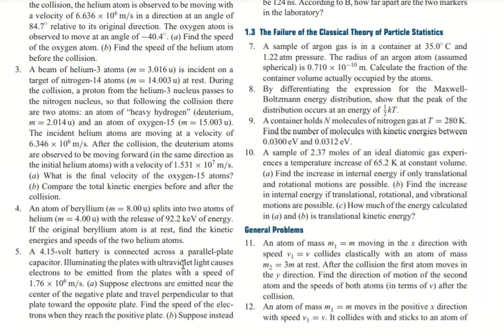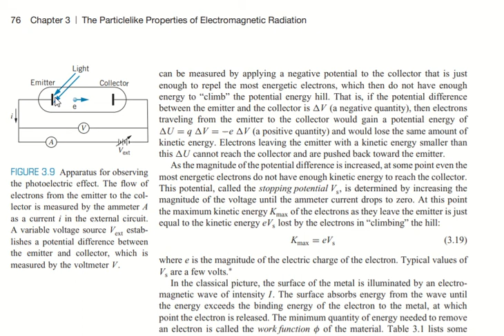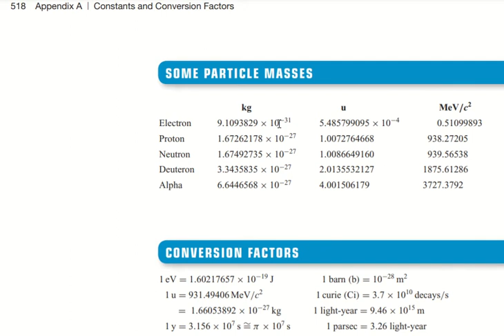5 prob 5